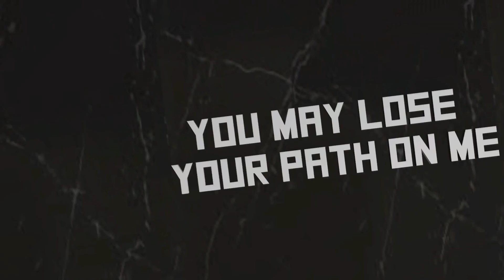Blackshot Online SEA - GM Monster [The terror is back]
We are pleased to announce every Blackshot fans that starts from 1st September 2015, the operation of Blackshot Online will be changed from Garena to Vertigo Games the company originally developed Blackshot Online.